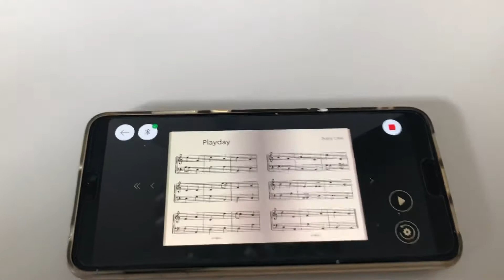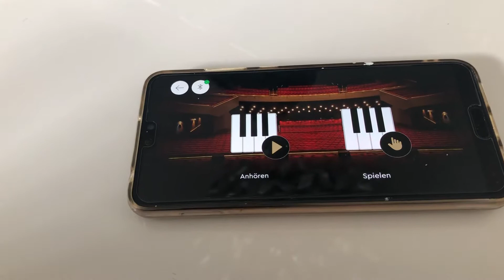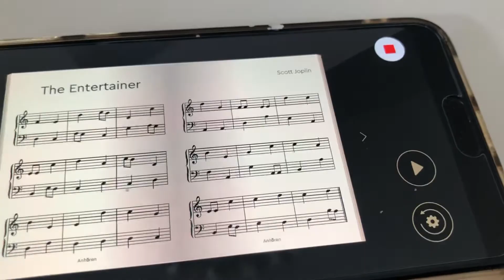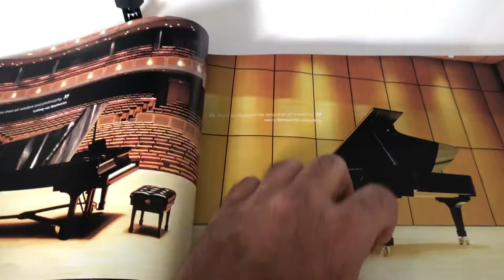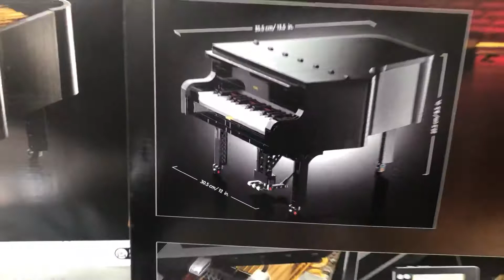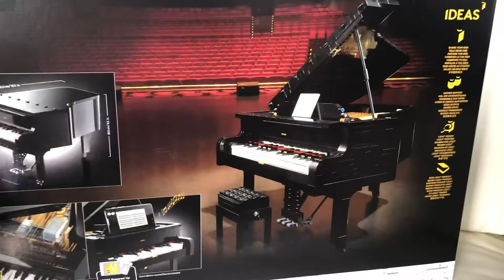Lego 21323 Grand Piano Türkiye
İlk YouTube deneyimim Türkçe Türkiye Lego Türkçe